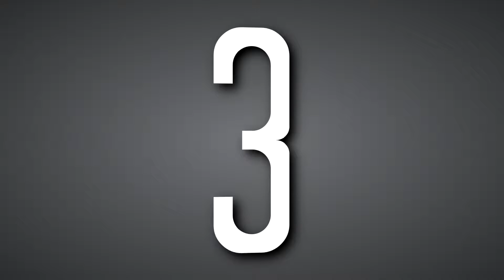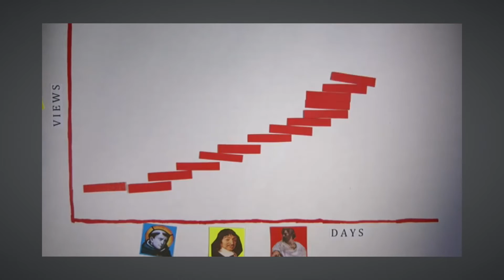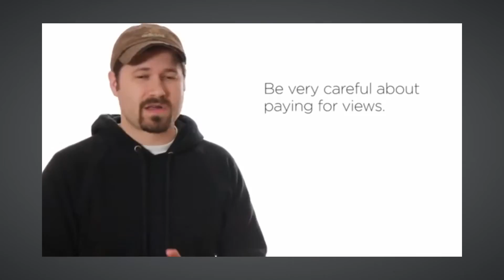Why You Should Never Buy Youtube Views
Why you should never buy youtube views. Today's video is why you should NEVER buy youtube views or subscribers. The YouTubers featured in our list, make really good points why these practices can ruin your youtube channel. This is not a good way to increase subscribers or views. Only buy youtube views through Google Adwords.

Hey, Everyone! Welcome to InstantInfo.

Your best source for Top 10 and Top 5 videos (or any number!)  on everything pop culture and what's trending on YouTube (Or not trending). We upload a new video weekly Sunday at 1 pm PST